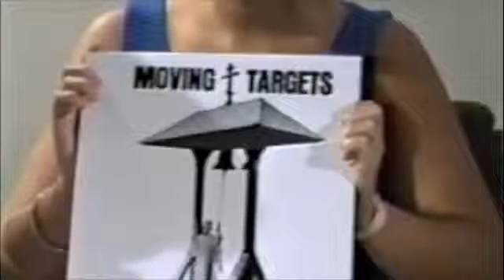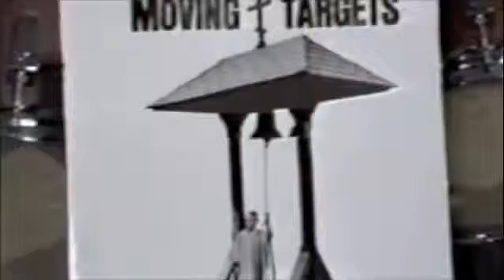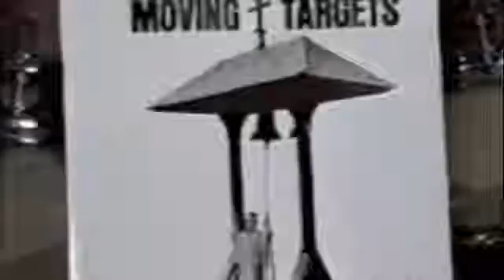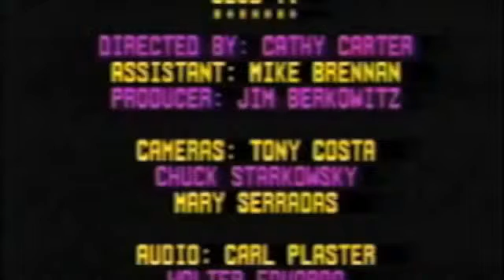Moving Targets - Club TV, Boston M.A.1986